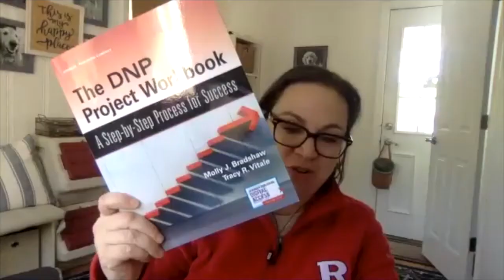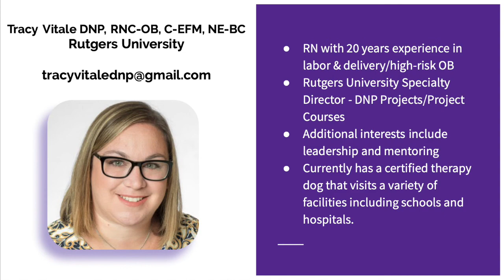DNP Project Podcast Introduction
In this episode, we will explain who we are and why we are here hosting a podcast on all things DNP Project!

Welcome to this inaugural podcast all about DNP Projects: Tips, Inspiration, and More! In this episode, we basically want to talk about who we are, why we are qualified to talk about this, and explain why we are here, and how the podcast will work.

Bio-Sketch: Dr. Molly Bradshaw DNP, APRN, FNP-BC, WHNP-BC
Dr. Molly J. Bradshaw is a 15 year, Veteran, Nurse Practitioner nationally board certified in Family and Women’s Health. She is an Associate Professor and Coordinator of the DNP Program at Eastern Kentucky University, in Richmond, KY. She maintains an active clinical practice at First Choice Immediate Care, in Columbia, KY. Her academic scholarship is rooted in teaching innovation, the use of infographics/social media, and the DNP Project. She is the lead author of the Springer Publication, The DNP Project Workbook: A Step By Step Process for Success, released in March 2020. Clinically she is published and a frequent presenter on subjects such as prescribing habits of nurse practitioners and chronic disease management including hypertension, diabetes, COPD, and obesity.

Bio-Sketch: Dr. Tracy Vitale
Dr. Tracy Vitale has been a registered nurse for 20 years and nationally certified as both a nurse executive and in-patient obstetrics with a sub-specialty in electronic fetal monitoring. She is an Assistant Professor and Specialty Director for DNP Projects & DNP Project Courses at Rutgers University in New Jersey. She is also currently serving as the interim Assistant Dean for the Advanced Nursing Practice division. Her academic scholarship focuses on leadership and mentoring, with a more recent focus on DNP projects. She is the co-author of the Springer Publication, The DNP Project Workbook: A Step By Step Process for Success, released in March 2020.